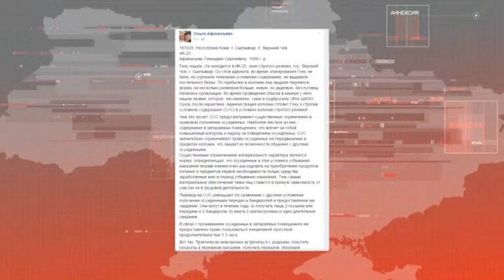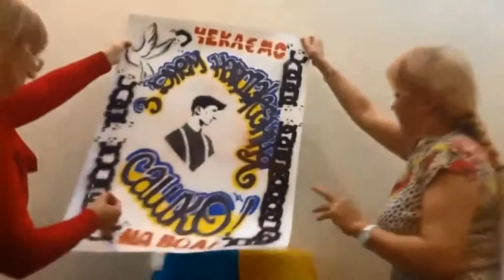Новости "Волна" 20.11.2015